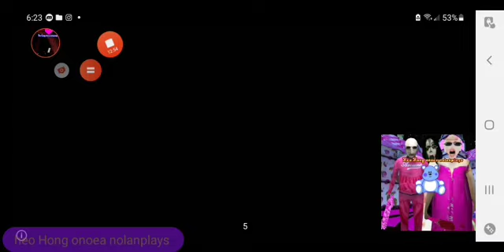granny is spider v1.7. in 12 minutes door escape full gameplay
mod in yandu17 discord server